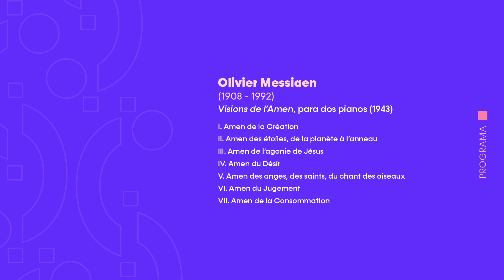Amen de la Consommation VII | Olivier Messiaen (1908 - 1992) | Extracto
EMS 5
00:00 Visions de l’Amen
En vivo
Martes 11 de abril, 19:00
Templo Mayor, Campus Oriente
Miércoles 12 de abril, 19:00
Parroquia La Anunciación

Programa

Visions de l’Amen, para dos pianos (1943)
I. Amen de la Création
II. Amen des étoiles, de la planète à l’anneau
III. Amen de l’agonie de Jésus
IV. Amen du Désir
V. Amen des anges, des saints, du chant des oiseaux
VI. Amen du Jugement
🔴 00:11 VII. Amen de la Consommation

Intérpretes

Dúo TALA
Luis Alberto Latorre
Tamara Buttinghausen

2023